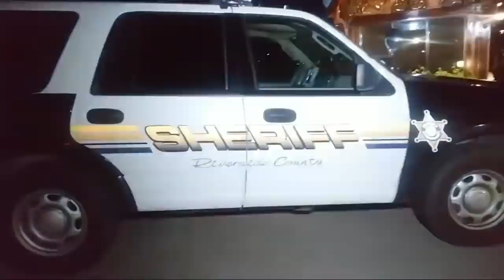Hemet California Scientology) GUARDS PULL OUT NIGHT STICKS